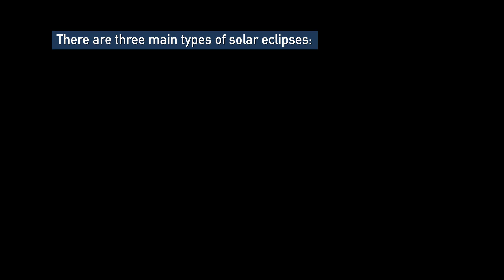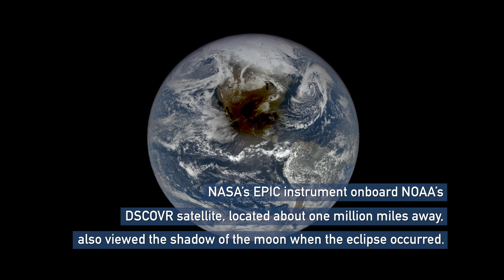NOAA Satellites View Total Solar Eclipse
On April 8, 2024, the moon moved directly between the Earth and sun, completely blocking the sun’s light and causing a total solar eclipse. During this event, the moon’s shadow passed over parts of Mexico, the United States, and Canada, and millions of people were treated to a celestial show where the sky darkened as if it were dawn or dusk throughout its path of totality.

Credits:
NOAA
NASA
CIRA
Additional imagery courtesy of CIMSS.
Music: “Solar Flares” by Dave Hewson [PRS]; Music House; Universal Production Music
Total Solar Eclipse Photo: NASA/Jordan Salkin
Partial Solar Eclipse Photo: NASA/Joel Kowsky
Annular Solar Eclipse Photo: NASA/Jim Spann
2024 Eclipse Fly around visualization: NASA/SVS